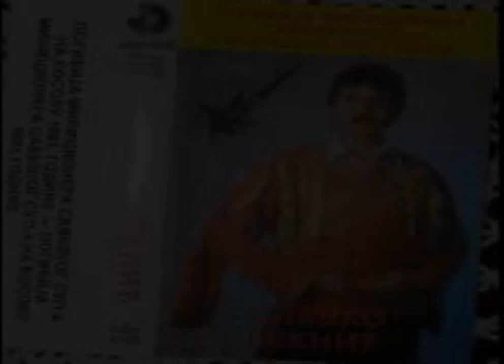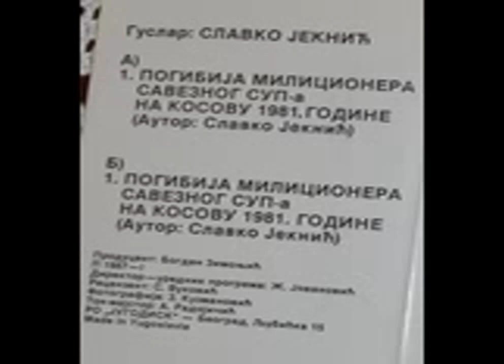Pogibija milicionera SSUP na Kosovu 1981-Narodni guslar Slavko Jeknić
Погибија милиционера ССУП на Косову 1981(аутор Славко Јекнић), народни гуслар Славко Јекнић.